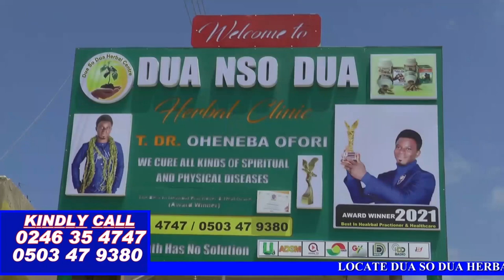Paul Was Impotent That's Why He Said Man Should Marry One Wife He Could Not Fire Well Adwoa Bene.🔥🔥